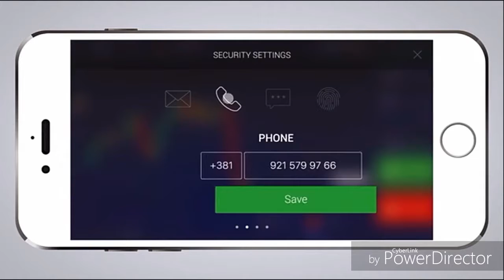Hill Climb Racing #1 | Луд шофьор в действие..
Здравейте приятели..!